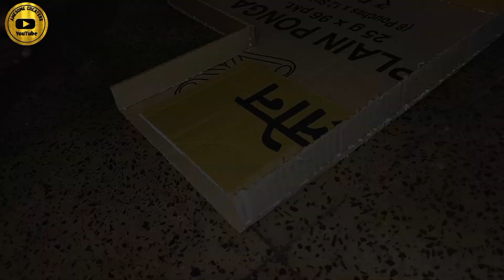Making a simple cardboard house DIY miniature house